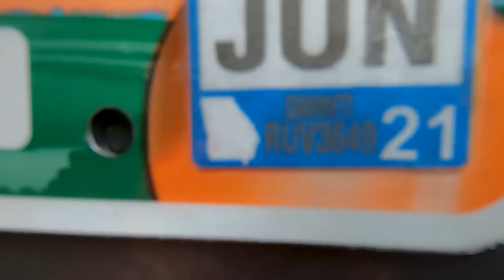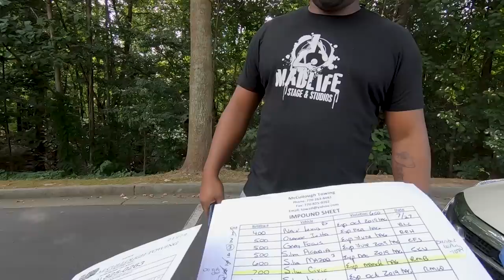Highlight Reels #5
She got caught.